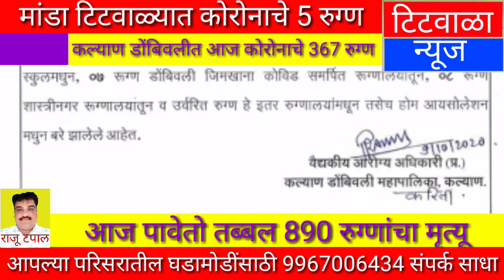मांडा टिटवाळ्यात कोरोनाचे 5 रुग्ण...कल्याण डोंबिवलीत आज कोरोनाचे 367 रुग्ण...